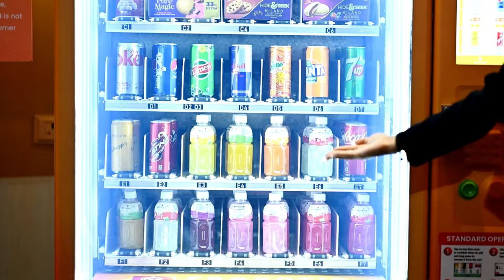How to Start Vending Machine Business in India | Business Idea 2024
Fraxotic is the network of technology-driven Vending Machines, bringing high demand for essential products 24 * 7 to high traffic places where no other retailers can reach. We are the new age distribution channel for emerging D2C brands, which is disrupting the retail space. We install vending machines at various locations, like Metros, Hospitals, Societies, Corporates etc. It helps D2C brands grow and establish their presence while serving customers with top brands.

🔹Welcome to our comprehensive guide on starting a profitable vending machine business in India! Whether you're an aspiring entrepreneur or seeking new investment opportunities, this video is packed with essential insights and practical tips to kickstart your journey in the vending industry.

In this detailed tutorial, we dive deep into the key aspects of launching and running a vending machine business in India. From discussing the compelling reasons why vending machines are a lucrative venture to exploring the necessary licenses and permits required for operation, we leave no stone unturned.

Point we have covered in this video:-

1) Why Start a Vending Machine Business: Discover the numerous advantages and opportunities that make vending machines a smart investment choice in the Indian market.

2) Understanding Legal Requirements: Get a clear understanding of the regulatory framework and licensing procedures essential for setting up and operating vending machines legally.

3) Choosing the Right Locations: Learn the art of selecting strategic locations to maximize foot traffic and sales potential for your vending machines.

4) Investment and Returns Analysis: Gain valuable insights into the initial investment costs, operational expenses, and projected returns to make informed financial decisions.

5) Tips for Success: Benefit from expert tips and best practices to optimize your vending business operations and ensure long-term profitability.

🔹Address:-
Office No 626, 6th Floor, Suratwala Mark Plaza, HQR4+RX5, Hinjawadi Rd, Shankar Kalat Nagar, Wakad, Pimpri-Chinchwad, Pune, Maharashtra 411057

Video by:- Nikhil Mishra